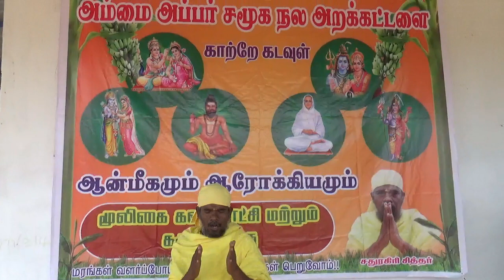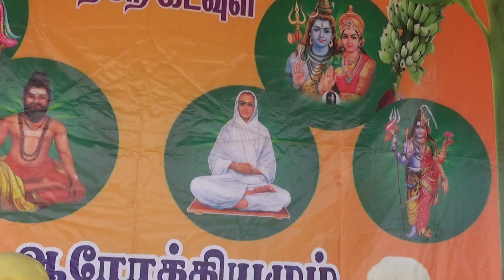சித்தர்கள் ரகசியம் அர்த்தநாரீஸ்வரர் அர்த்தங்கள் சதுரகிரி சித்தர் 9994217789, 9751285187